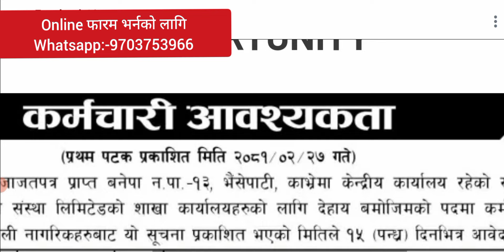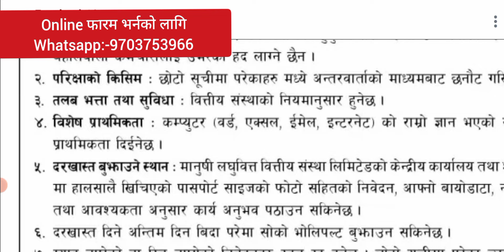SEE गरेको लागि जागिर खुल्यो 🔥Manushi Laghubitta Vacancy 2081!! Vacancy announcement 2m.